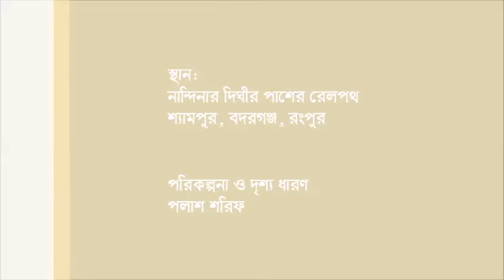বন্ধু ধন ধন রে এতই গোসা কী তোমার শরিলে... II ভাওয়াইয়া গান II উকিল উদ্দিন বয়াতী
বন্ধু ধন ধন রে
এতই গোসা কী তোমার শরিলে...

বন্ধুর বাড়িতে তাল গাছে ঢোলে
একটা তালে পিরিত মাঘ মাসের শীতে
ওরে যা রে বন্ধু যা
জ্বালেয়া গেইলেন মনের আগুন
নিভিয়া গেইলেন না।

বাপ ও ভাই মোর হিয়ারে ছাড়া
ব্যাঁচেয়া না খাইলো ছোডোতে
হিয়া দোলে পূবাল বাতাসে.

একটা তালে পিরিত মাঘ মাসের কালে
নিভিয়া গেইলেন না।

দেখিতে দেখিতে ডাঙর হনু
রবিবারের দিন নাইওর গেনু
পাড়ার চ্যাংঙেড়ায় করে হায় হায় রে
ওরে মুই তো পিরীত করোং না
চ্যাংড়া বন্ধু ছাড়ে না
জোর করিয়া দেয় পিরিতের বায়না

গানের কথা : সংগৃহীত
শিল্পী: উকিল উদ্দিন বয়াতী

শ্যুটিং স্পট: নান্দিনা ভাঙ্গা ব্রিজ, শ্যামপুর-বদরগঞ্জ রেলপথ
শ্যামপুর, রংপুর।

Thanks
Team Leader
The Path Creator
Bangladesh.